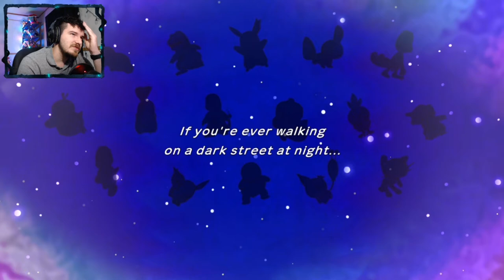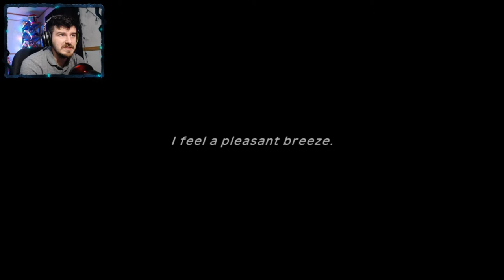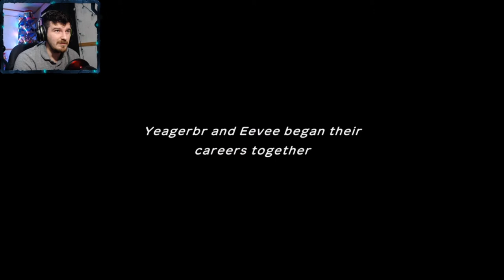WHO NEEDS RESCUED?! | Pokémon Mystery Dungeon Rescue Team DX # 1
A remake of the original Pokémon Mystery Dungeon?!?!

Wanna play with me?
Steam: Yeagerbr
Xbox: Yeagerbr
PlayStation: Yeagerbr
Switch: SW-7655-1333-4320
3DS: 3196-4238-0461